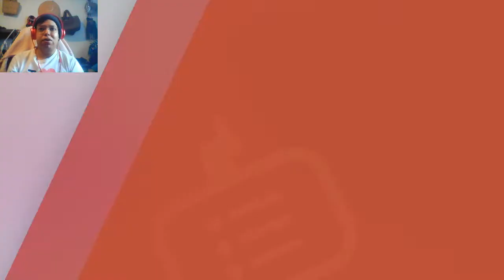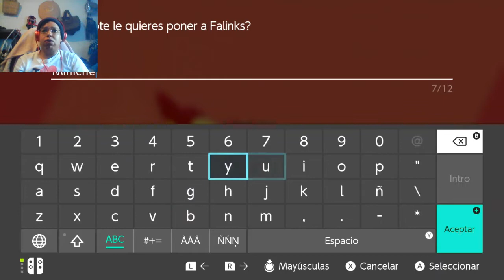EMPEZAMOS A TENER UN BUEN EQUIPO POKEMON | CAPITULO 23 | POKEMON ESPADA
SIGUEME TAMBIEN EN MIS REDES SOCILAES DONDE TODOS LOS DIAS ESTAMOS EN DIRECTO.